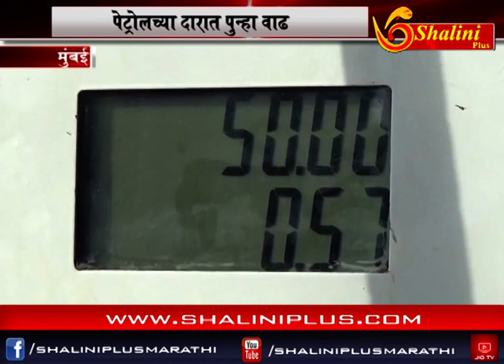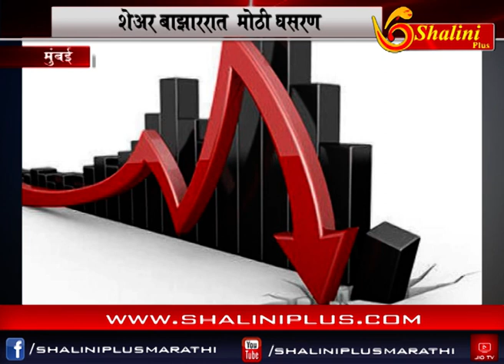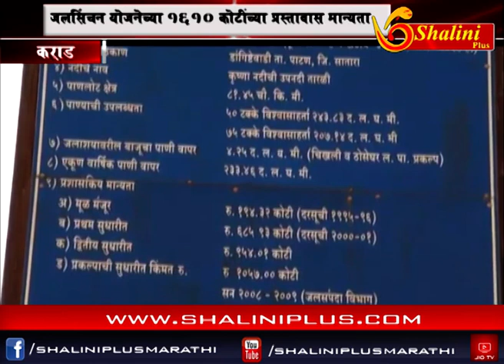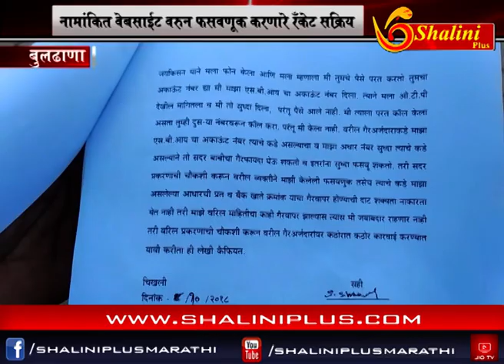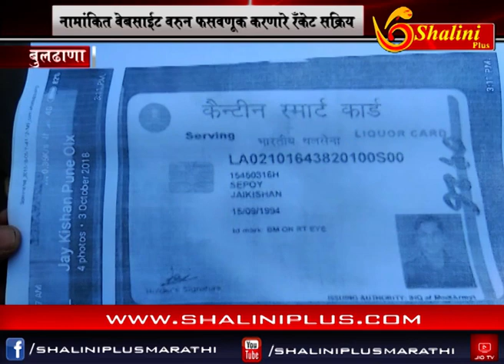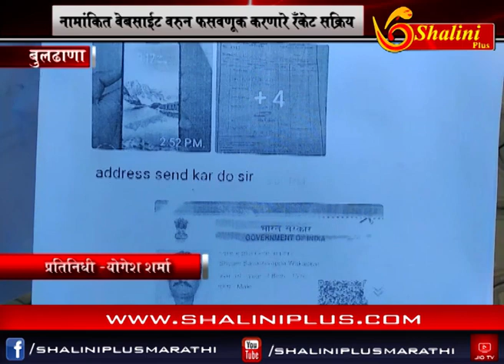संध्याकाळचे बातमीपत्र ११ ऑक्टोबर २०१८